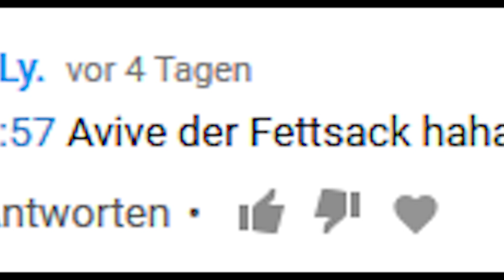Ich bin EXTREM ÜBERGEWICHTIG!? Das ABNEHMBATTLE - mit Danergy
» Willkommen zu einem NEUEN Video in einem NEUEN Jahr! Heute geben wir den Startschuss für unser Abnehmbattle! Viel Spaß bei dem Video leute ♥